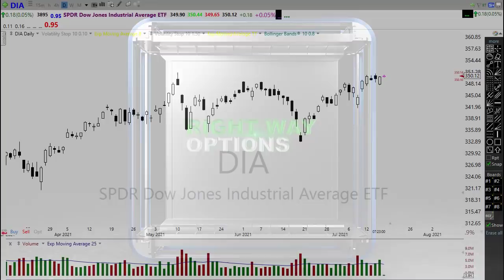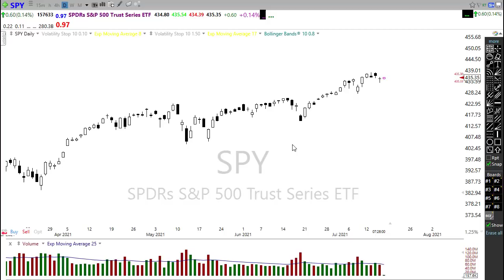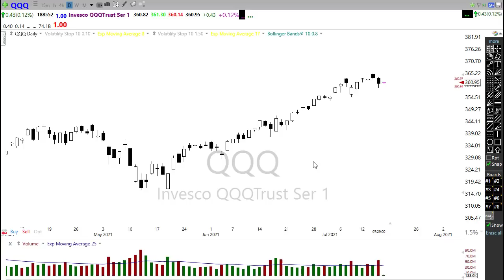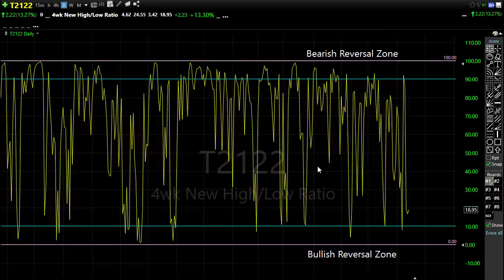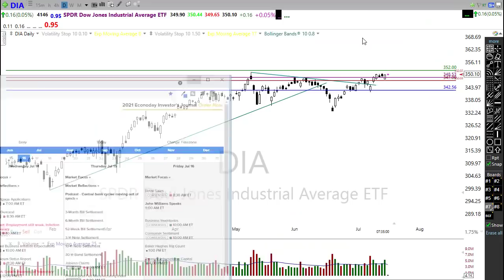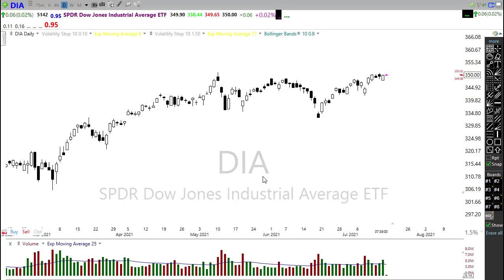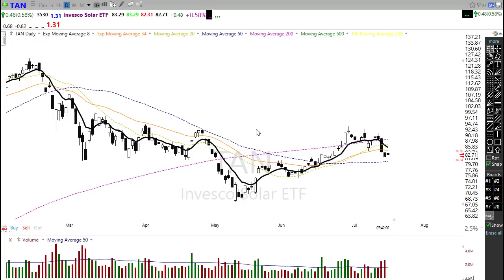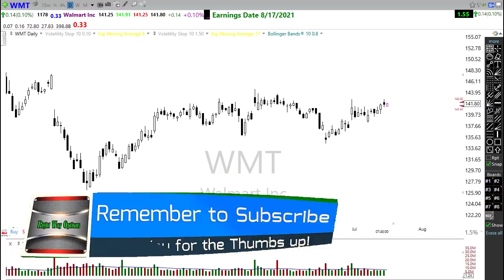Morning Market Prep | Stock and Option Trading | 7-16-21